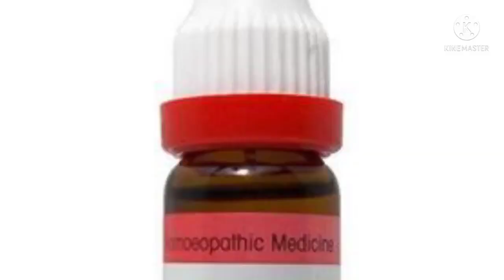Colocynthis homeopathic medicine!30!200! use for many types of abdominal pain@Hassan homeopathic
Colocynthis homeopathic medicine!30!200! use for many types of pain@Hassan homeopathic
abdomen#headche#hassan#pain
this video is only made for education and information purpose
in this video I have describe the symptoms of homeopathic medicine colosynthis
all medicine away from children
this channel doesn't take any responsibility for any type of side effect of the medicine